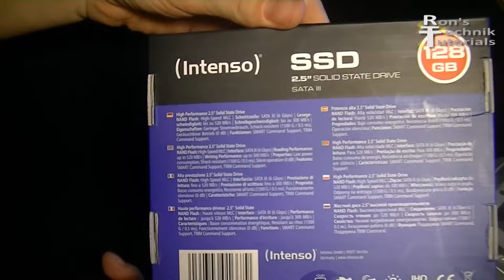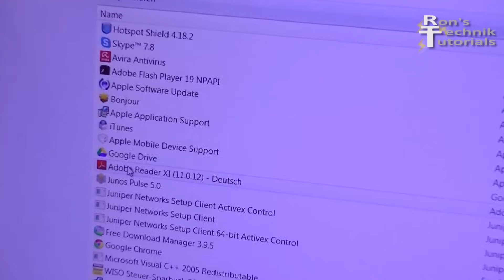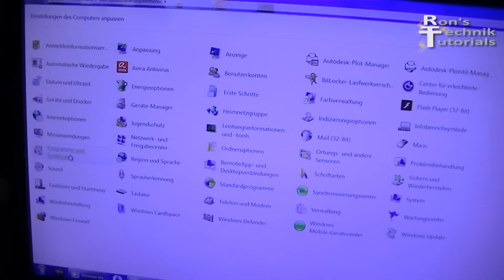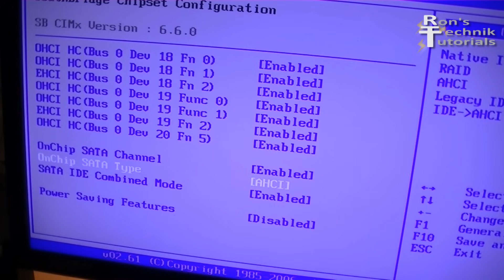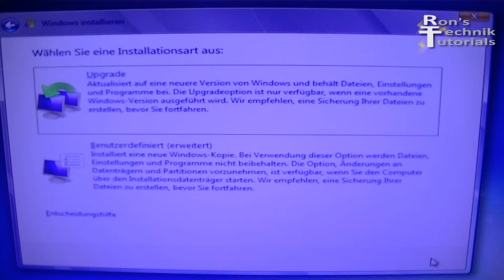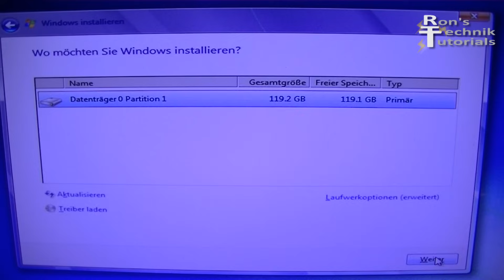SSD EINBAUEN, ANSCHLIEßEN, EINSTELLEN |DETAIL ANLEITUNG |FESTPLATTE WINDOWS INSTALLIEREN COMPUTER PC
SSD BESTELLEN

Kaufe jetzt das benötigte Produkt über einen der obigen Links und unterstütze damit kostenlos diesen Kanal. Solltet ihr etwas über diese Links kaufen, bekomme ich eine Vermittlungsprovision, natürlich ohne dass ihr dafür mehr bezahlen müsst. Vielen Dank für Euren Support!

Heute werde ich diese SSD Festplatte in ein bestehendes Computersystem einbauen und anschließen. Dabei werde ich Stück für Stück vorgehen und alles möglichst genau zeigen. Neben der Hardware-Installation gehe ich auch auf BIOS- Einstellungen und Windows-Installation kurz ein.Ich habe mir diese Solid State Drive Festplatte online bestellt. Es handelt sich hierbei um ein günstiges Modell von Intenso mit 128 GB Speicherplatz. In meinem PC laufen mehrere Festplatten und diese SSD soll später lediglich das Betriebssystem und die Programme beinhalten. Für meine Belange ist die Größe daher ausreichend, natürlich kann man auch SSD Festplatten mit größerem Speicherplatz erwerben. Gerade, wenn sie in einem Laptop betrieben werden sollen, ist dies sicher sinnvoll. Außerdem unterscheiden sich die vielen angebotenen SSD Festplatten in Ihrer Zugriffsgeschwindigkeit. Hier lohnt es sich nur dann, mehr Geld auszugeben, wenn die anderen Bauteile des Computers auch die höheren Zugriffs-Geschwindigkeiten unterstützen. Die Windows Installation wird nach dem Einbau der neuen Festplatte neu aufgesetzt. Bevor ich also die alte Festplatte abklemme und die neue einbaue mache ich mir eine Liste der wieder zu installierenden Programme. Dazu rufe ich in der Systemsteuerung von Windows "Programme und Funktionen" auf und notiere mir, welche Programme ich später wieder installieren möchte. Auf diese Weise vergesse ich nichts und mein System ist schnellstmöglich wieder einsatzbereit. Außerdem sichere ich natürlich alle Daten, die ich behalten möchte zum Beispiel auf einen externen Datenträger.
Jetzt ziehe ich zunächst alle Stecker von der Rückseite des Computers ab und nehme das ganze Gerät mit zu meinem Arbeitsbereich. Bei diesem Gehäuse handelt es sich um ein HTPC-Gehäuse was gut in ein Rack oder ins Regal passt. Aber die Gehäuse-Form ist für den Einbau der Festplatte nicht relevant. Es geht nun darum das Gehäuse zu öffnen, dazu muss ich in diesem Fall 4 Schrauben lösen. Dies erledige ich mit einem Kreuzschraubendreher. Dann kann ich das Gehäuse öffnen. Hier sehen wir, dass bereits mehrere SATA Festplatten verbaut sind. Das Gehäuse bietet insgesamt 6 3,5 Zoll Festplattenplätze. Hier in der Mitte ist noch genug Platz, daher möchte ich die neue Festplatte hier einbauen. So ohne weiteres lässt sie sich jedoch nicht anschrauben. Dieser PC hat ausschließlich 3,5 Zoll Festplatten-Schächte. Das bedeutet es wird ein Adapterrahmen für die neue SSD Festplatte benötigt. Den habe ich für wenige Euro gleich mitbestellt. Er wird durch die genormten Löchern im Schacht im PC eingeschraubt, doch vorher sollte man die Festplatte hier in der Mitte anschrauben. Nun nehme ich den Adapterrahmen aus der Verpackung. Die benötigten Schrauben sind dabei. In diesen Rahmen können bis zu 2 Festplatten der Größe 2,5 Zoll eingebaut werden. Um die Festplatte samt Adapterrahmen nun einbauen zu können muss dieser Stabilisierungs-Steg vorrübergehend abgeschraubt werden. Außerdem lassen sich bei diesem Gehäuse die Festplattenschächte einfach entnehmen, was den Einbau erleichtert. Dazu löse ich die beiden Halteschrauben und entnehme den Schacht. Nun prüfe ich zunächst, wie herum der Adapterrahmen in den Schacht gehört, so dass hinten nichts übersteht und die Festplatte die Anschlüsse an der richtigen Seite hat. Jetzt kann ich die Festplatte mit dem Adapterrahmen verbinden. Dazu schiebe ich die SSD zwischen die Metalllaschen, richte die Schraublöcher genau aus und verwende die Schrauben um die Festplatte zu fixieren. Alle Festplatten dieser Größe haben genormte seitliche Schraublöcher, die nun für den Einbau verwendet werden. Falls der Speicher nicht zwischen die Montagelaschen passt, einfach etwas aufbiegen. Jetzt kann die Festplatte mit dem Adapterrahmen in den Festplattenschacht geschoben und an den Schraublöchern ausgerichtet werden. Er steht etwas über aber das ist richtig so. Auch hier wird alles mit 4 Schrauben befestigt. So sieht es dann aus, wenn die 2,5 Zoll Festplatte im 3,5 Zoll Festplattenschacht eingesetzt wurde. Auf dieser Seite darf nichts überstehen, denn hier soll das Bauteil später wieder sauber am Gehäuse anliegen. Ich habe mir außerdem dieses neue SATA-Datenkabel mitbestellt. An einem Ende verfügt es über einen gewinkelten Anschluss, dass ist insbesondere bei geringen Platzverhältnissen von Vorteil - So auch in diesem Gehäuse. Da der Lüfter relativ groß ist, befindet sich zwischen der Rückseite des Bluray Laufwerks und dem Lüfter nicht genug Platz für ein Standard SATA-Anschlusskabel.